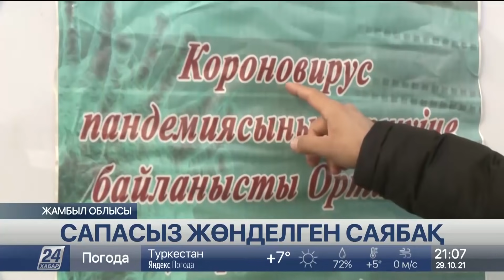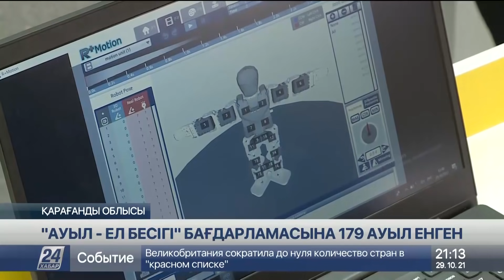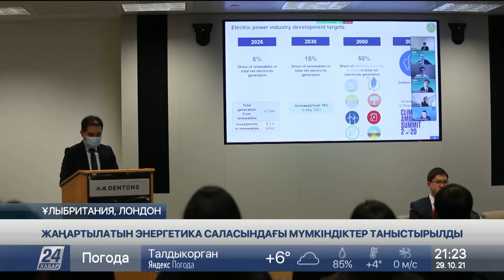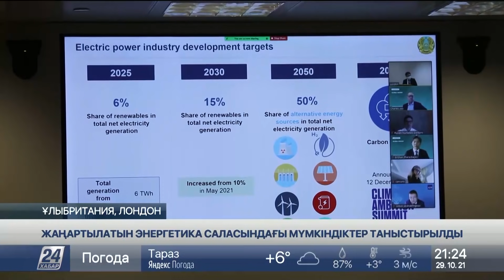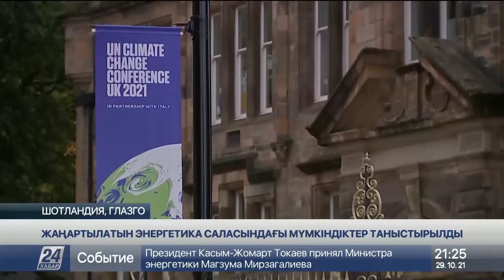29 Қазан 2021 жыл - 21:00 жаңалықтар топтамасы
29 Қазан 2021 жыл - 21:00 жаңалықтар топтамасы